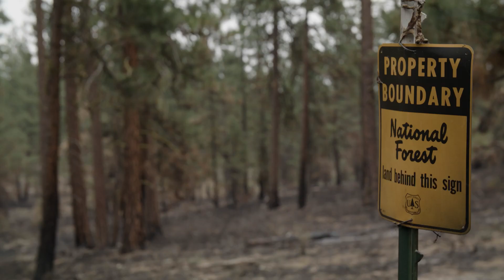Through The Fire: Restoring Forest Resilience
In summer of 2021, the Bootleg Fire burned across more than 413,000 acres of southern Oregon, making it the third largest wildfire in Oregon history. Nearly 15,000 of those acres were on The Nature Conservancy's Sycan Marsh Preserve. For two decades, this location has been used for extensive research about fire behavior and forest management. When the Bootleg Fire came to Sycan Marsh, it provided an unprecedented opportunity to examine years worth of work to better understand the results of various proactive tactics.

In this video, we visit Sycan Marsh before, during and after the Bootleg Fire and learn from the many partners, including The Nature Conservancy, The Klamath Tribes, and the U.S. Forest Service, who work to protect and restore this special place.